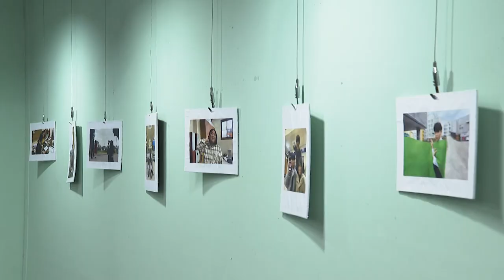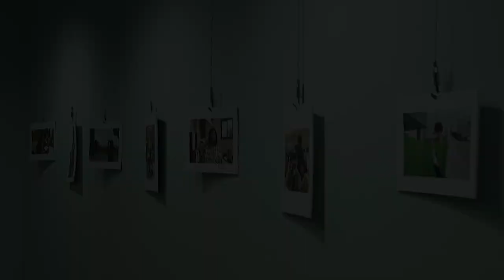[해피플러스] 극단 청춘 모닥치기